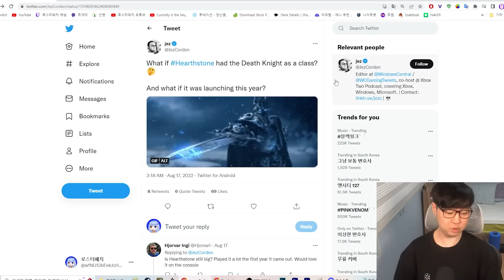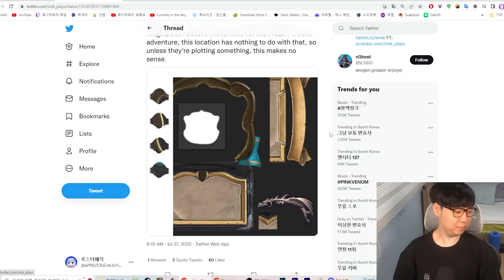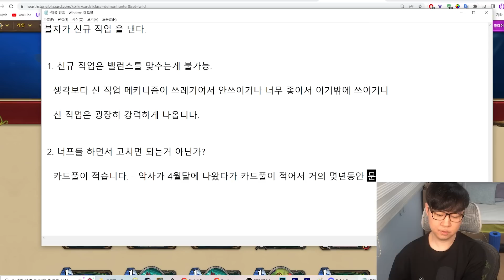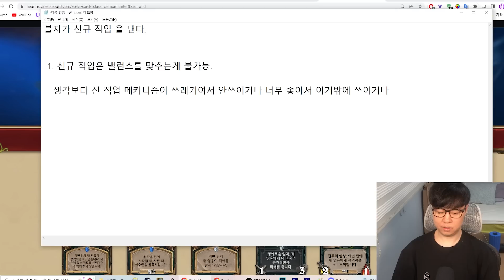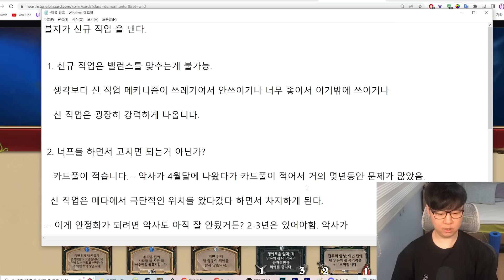하스 신직업 " 죽음의 기사 " 공개? 그들은 무슨 생각인걸까..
하스스톤의 신 직업, 죽음의 기사가 나온다는 소식이 유출되었습니다!
아직은 유출 단계긴 하지만, 하스에 새로운 직업이 나오게 된다면 과연 어떤 영향을 미치게 될지, 어떤 모습이 될지 같이 의견을 나눠보도록 합시다.

패치의 디코에 들어오세요!

[태그]

Audionautix의 Pepper's Funk에는 크리에이티브 커먼즈 저작자 표시 4.0 라이선스가 적용됩니다.